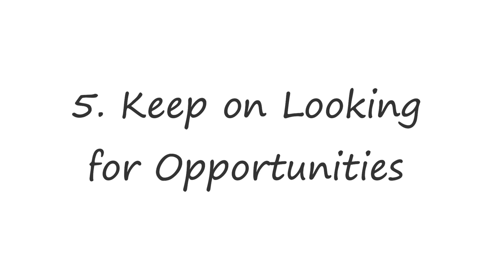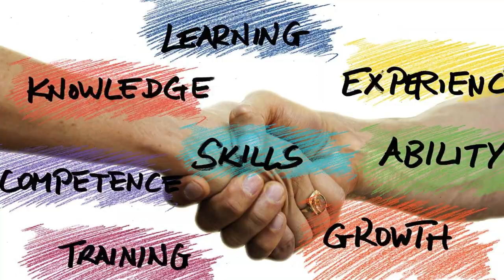Dos and Don'ts When Preparing for COMPETENCY EXAMS and Joining a Ship as an OFFICER or ENGINEER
An informative Video about Shipping

Where I have tried my best to compile my own initial Maritime experience in 10 Short points.

Sharing about my mistakes and incidents I have encountered, hoping to impart knowledge about Dos and Don'ts while preparing for Competency Exams and Joining a Ship as an Officer.

All the very best to all aspirants and those sailing onboard their first Ship as an Officer.

Keep supporting

Check out the below Videos

Timeline Code
0:00 Intro
0:42 Title
0:49 Planning
1:26 Continuity
2:14 Try to finish all the Courses in Time
3:25 Focus on your Promotion
4:44 Keep on looking for Opportunities
5:49 Savings
7:55 Try to complete your sea time for next rank as quickly as possible
8:38 Avoid refusing to join a ship
9:36 Once your sea time is done go ahead for courses for next rank
10:18 Maintain your medical well being
10:48 Outro